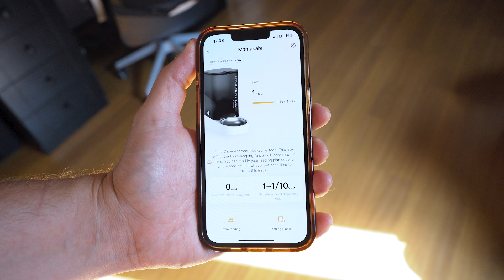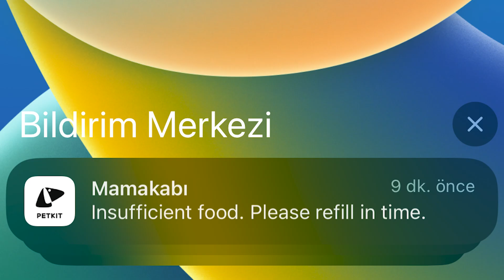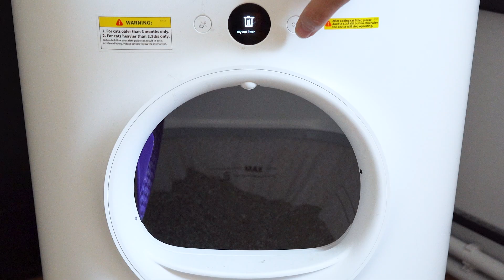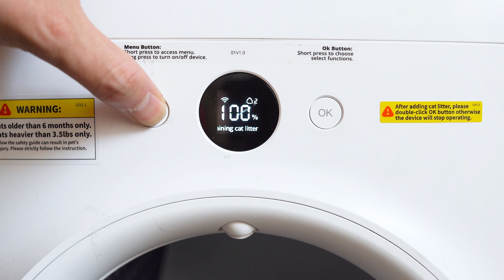KEDİLERİME "TEKNOLOJİK KEDİ ÜRÜNLERİNİ" ALDIM! | Petkit Kedi tuvaleti, mama kabı, su pınarı.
Herkese merhaba arkadaşlar. Bu videoda kedilerim için Petkit akıllı kedi ürünlerini aldım! Uzun zamandır kedilerim için akıllı kedi ürünlerini araştırıyordum, sonunda aradığım ürünleri buldum.